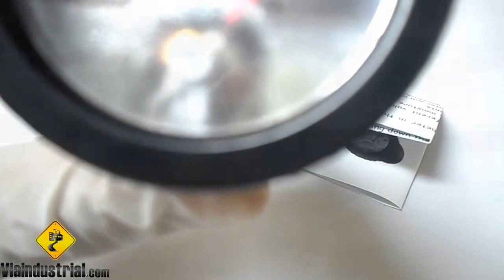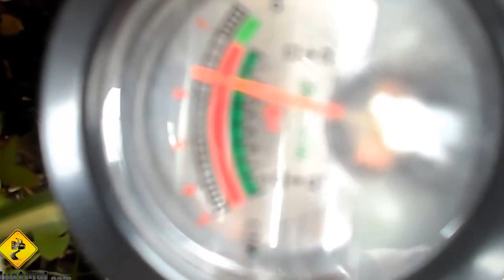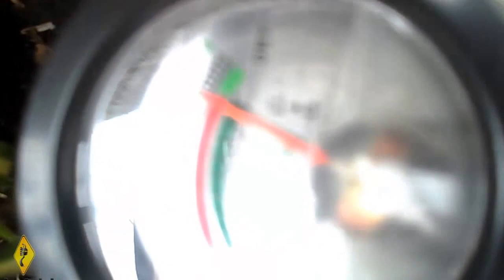Medidor de humedad para tierra con pH metro PH-707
Medidor de humedad para tierra con pH metro REF:PH-707 MARCA: Tecpel instrucciones de manejo en español.